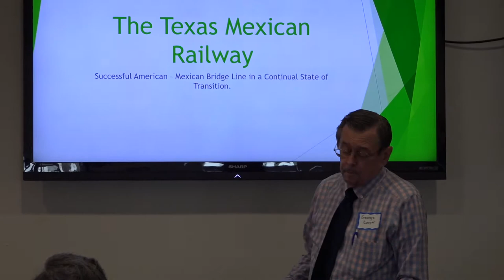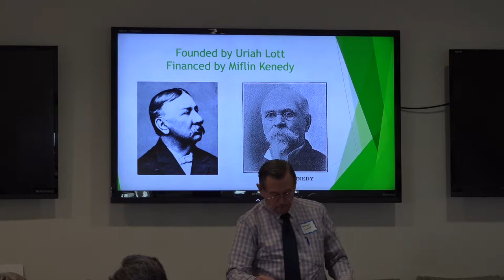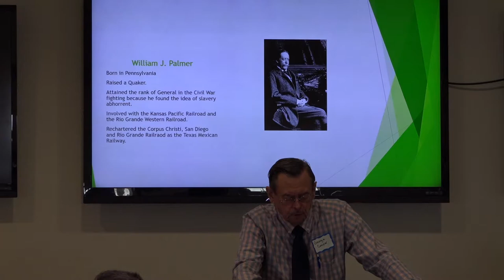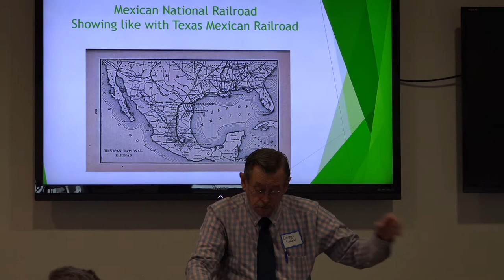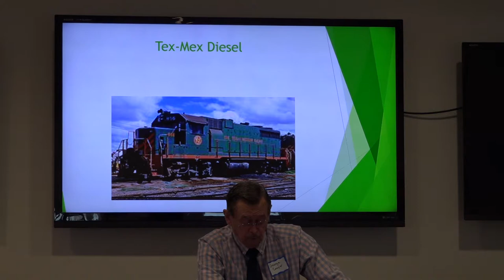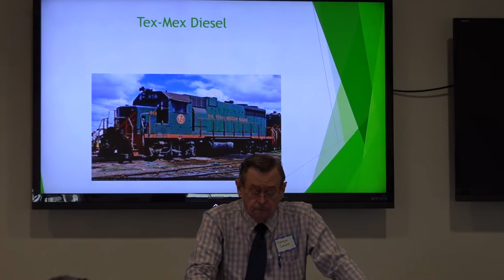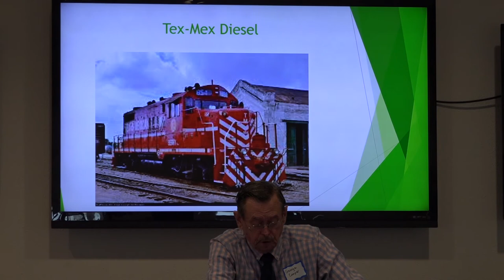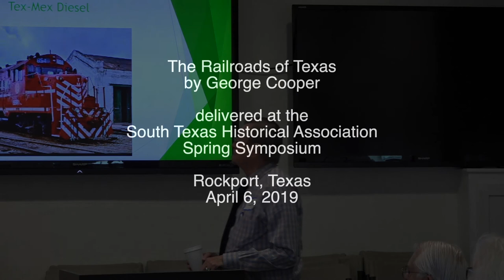The Railroads of South Texas George Cooper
A presentation on the history of railroads in Texas by George Cooper delivered on 6 April 2019 at the South Texas Historical Association Spring Symposium at Rockport, Texas